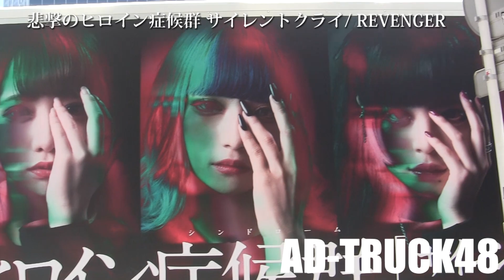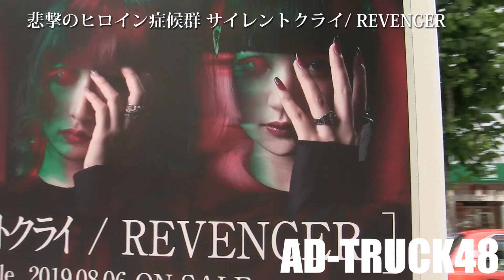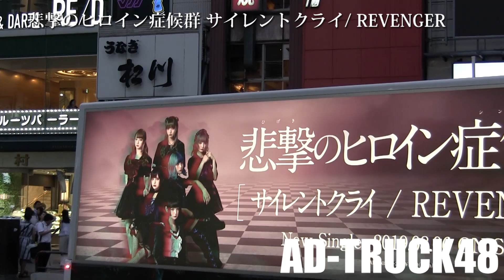悲撃のヒロイン症候群 1st Single "サイレントクライ/ REVENGER" 宣伝トラック＠渋谷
渋谷を走行する、悲撃のヒロイン症候群 1st Single "サイレントクライ/ REVENGER" の宣伝トラック。